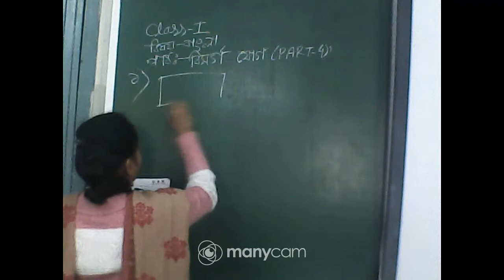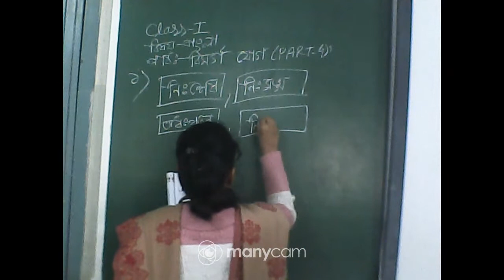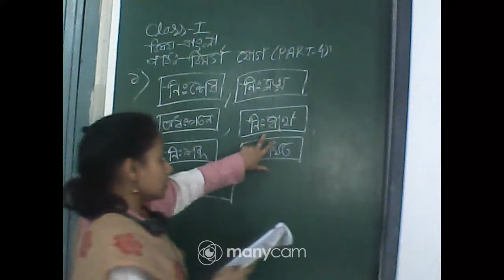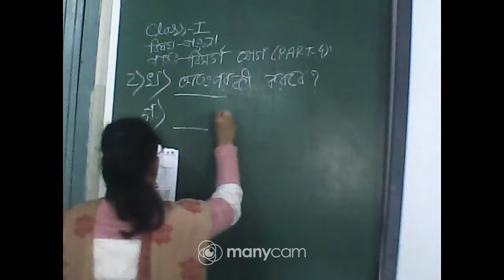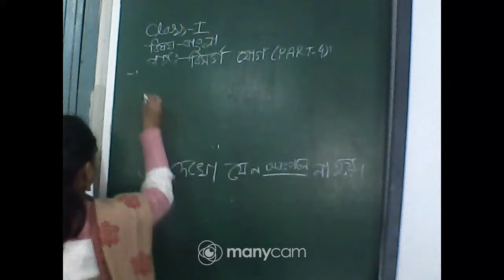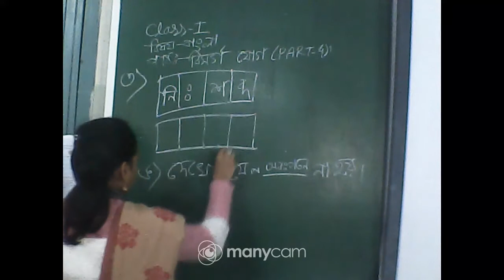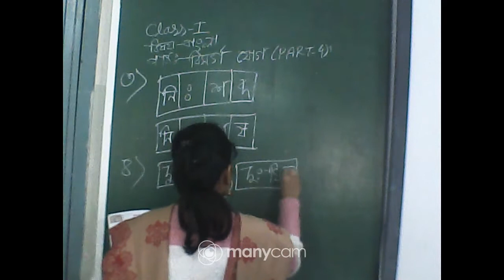CLASS : I SUBJECT : BENGALI (TOPIC : বিসর্গ যোগ, PART 4)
CLASS : I
SUBJECT : BENGALI
TOPIC : বিসর্গ যোগ, PART 4
TEACHER : PRIYANKA SAMANTA